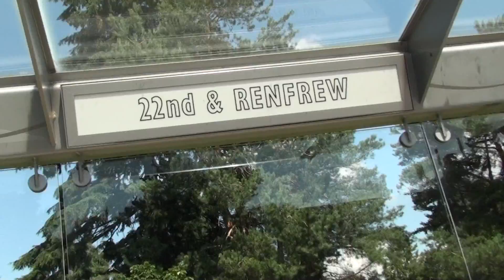街邊的車厘子樹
行在溫哥華 Vancouver, British Columbia, Canada バンクーバー
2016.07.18